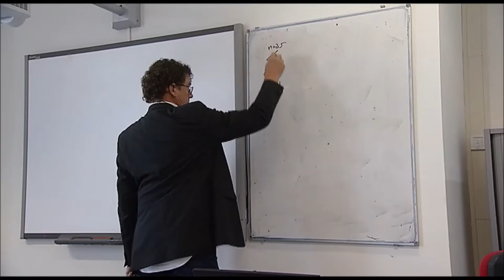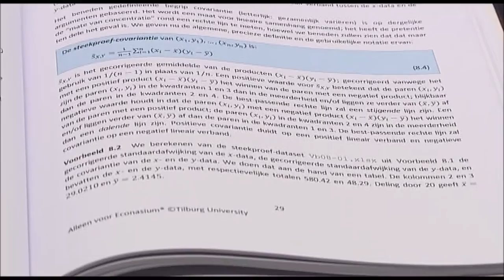Econasium item RTL Lifestyle Experience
Wat maakt het Econasium van toegevoegde waarde voor leerlingen en middelbare scholen? Daar geeft deze video het antwoord op. Voor meer informatie kijk op